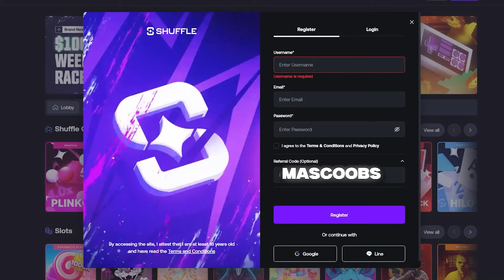MY BIGGEST SUGAR RUSH WINS EVER! ($150,000+)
Here's a Compilation of my BIGGEST Sugar Rush Wins! We will be going back to normal videos after this one!